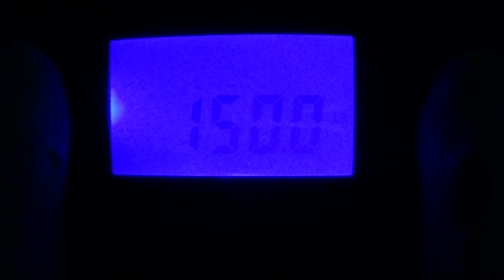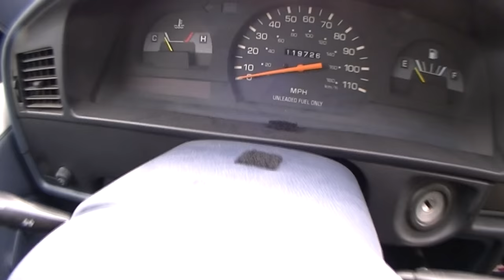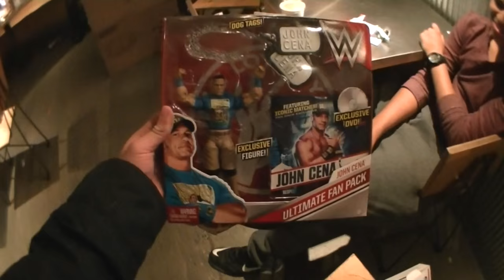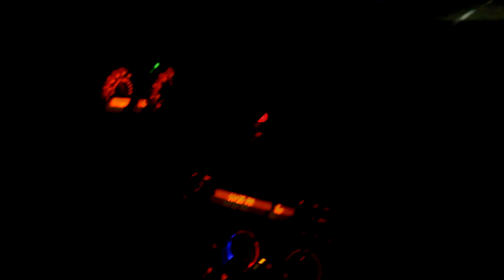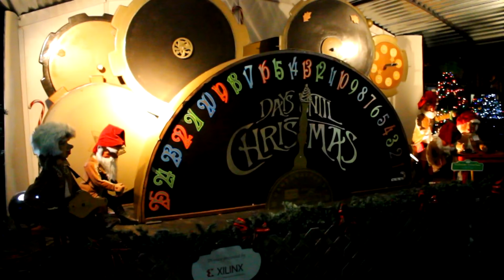SHE SAID YES!! (Vlog #1)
My first ever vlog for December 13th, 2015. Congratulations to Joe and Alia, I wish them the best of luck for many more years to come! They are truly an inspiration.